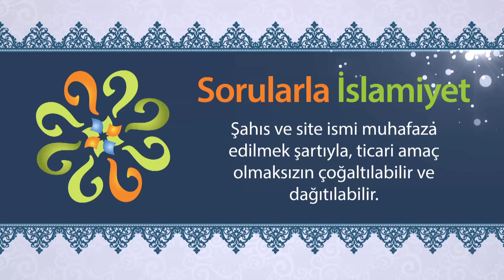İçki üzümden yapılıyor. Üzüm helal iken, içki neden haramdır?